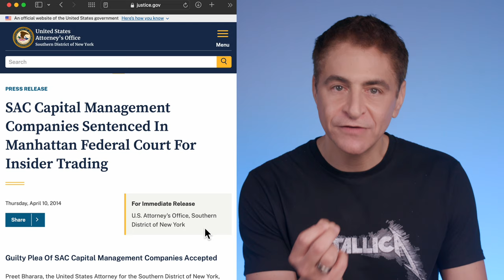What Hedge Fund is Billions Based On?: Wall Street Pro Reacts to Billions TV Show (Episode 6)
In this video a former Goldman Sachs employee who worked at the top hedge funds reacts to Billions, including the TV show's accuracy and lessons that investors must pay attention to. Key topics discussed are why Axe Capital is based on SAC Capital, how to motivate your employees or potential investors by presenting like Booby Axelrod or Warren Buffett, how the government tries to arrest hedge fund billionaires and why they often don't go to jail and much more. The video Wall Street Pro Reacts to Billions TV Show (Episode 6) contains closed captions.

See my other Billions & finance movie reaction videos (which also teach finance lessons):

→ Hedge Fund Activist Investor / Firing CEO: Wall Street Pro Reacts to Billions TV Show (Episode 3):

→ Insider Trading Arrest at a Hedge Fund: Wall Street Pro Reacts to Billions TV Show (Episode 5):

→ Hedge Fund 9/11 Profits, Panic Rooms & Deceit: Wall Street Pro Reacts to Billions TV Show: Episode 8:

Here are the Clickable Chapters for the video:

00:00 Introduction
01:31 Why Portfolio Manager Dollar Bill won't help the government convict Bobby Axelrod.
01:59 Are hedge fund employees loyal?
02:33 Are hedge funds like a cult from a culture perspective?
0:2:52 What is is like to work at Bridgewater?
03:08 Are government officials jealous of hedge funds?
03:31 Why does Bobby think he is innocent?
03:46 Is Axe Capital really SAC Capital?
03:55 What Are Axe Capitals Assets Under Management (AUM)?
04:26 What is a family office?
05:23 What is a gate?
06:08 What is a high water mark?
06:22 Why does Bobby (like Steve Cohen) not go to jail?
07:08 The Axe Capital Office is like the SAC office.
08:01 Why many politicians don't want to arrest hedge fund billionaires.
09:42 Why you need to be a GREAT public speaker to raise billions.
10:29 How to learn presentation skills for free.
10:49 How to use AI to improve your public speaking skills
11:09 Why Warren Buffett says he is successful/
12:12 Rating Bottom Line (Buy, Sell or Hold Rating?)
12:42 My next reaction video.